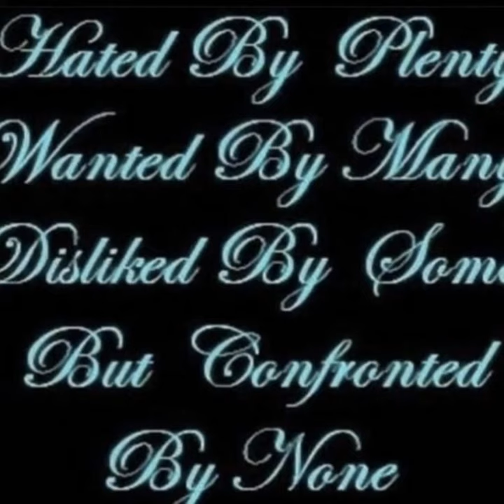Shyguy444 - Sw444g+Season Anthem (p. Ghowz)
lyric

mi puta es la mas guarra pero no lo sabeis
lo mantiene lowkey no se vende por fame
sextapes en mi movil son mas buenas que mis mixtapes
scratcheo ese pussy como si fuese un Dj
rave en el cuarto molesto al roommate
crema en el coño parece un suflé

sw444g+season

glock en la mano te voy a matar
bitch
si me preguntan yo no se de na
snitch
luces de oro pero no eres real
fake
esas putas no se merecen na...
lames
tengo bricks en mi backpack
al moverme sueno como una cabra
me hablas mal, cuchillo en la garganta
soy tu pesadilla puta no me aguantas
como jhay cortez soy la presion
trabajo todo los dias
es adiccion
pienso demasiado
es adiccion
soy una estrella rota
sin direccion
paso al lao tuya suena fiuuuum
para mi todo es inspiracion
venga puta copia este flow
eres mi fan... ven a mi show
vida de tortura como en saw
mira puta como yo no hay dos
zorras me comen la polla por este flow

sw444g+season